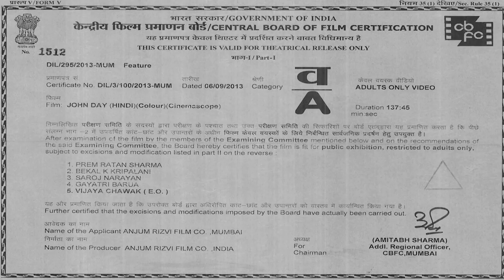John Day [2013] Naseeruddin Shah | Randeep Hooda | Shernaz Patel | Hindi Thriller Movie Scenes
A righteous and mild-mannered bank manager John Day (Naseeruddin Shah) is devastated when his daughter is caught in a forest fire and found dead while on a camping trip with her boyfriend to a remote estate. Years later, John discovers the forest fire was not an accident but a planned destruction. The tragedy ignites his quest for truth and vengeance. But John might just be a pawn in a bigger conspiracy involving Gautam (Randeep Hooda), a temperamental cop with a devastating past.